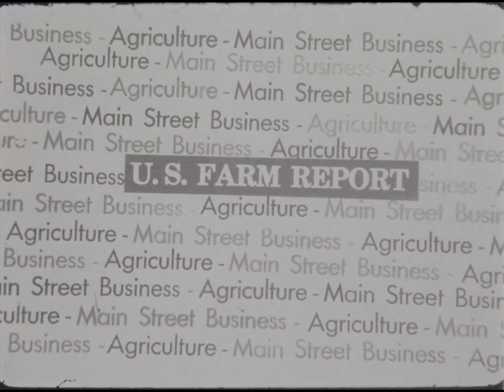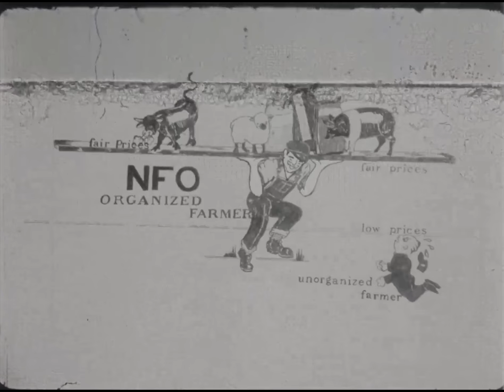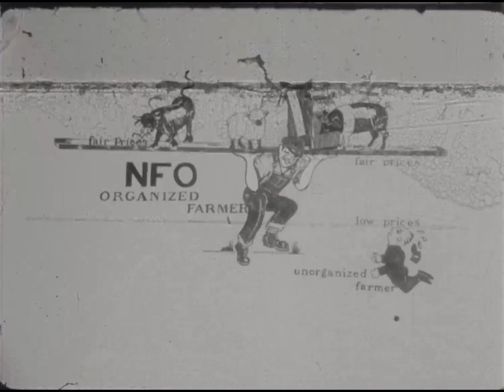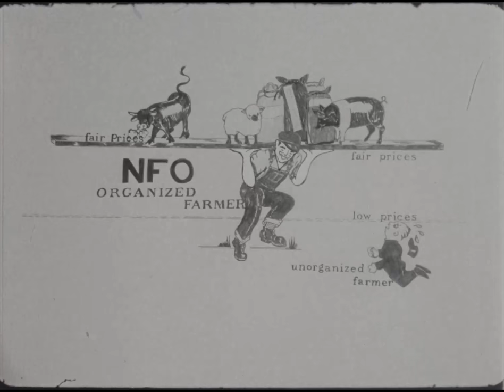NFO-185 (AV10685): Contracts for Agriculture